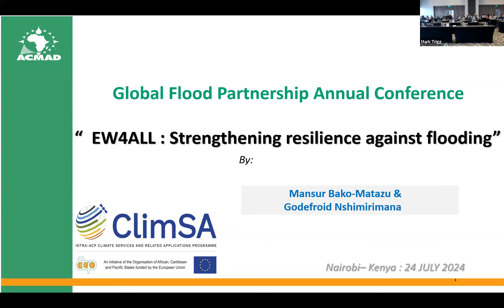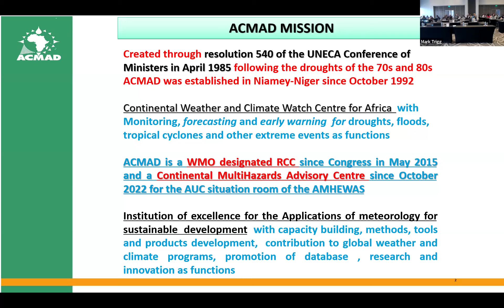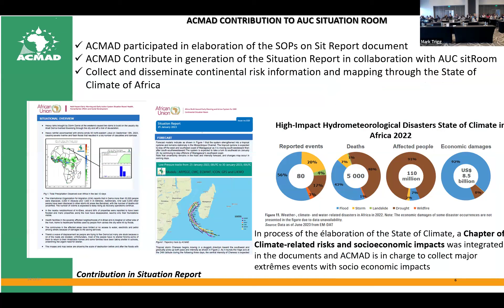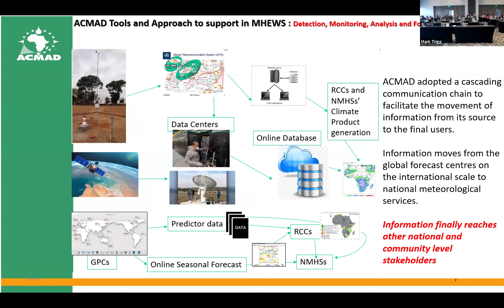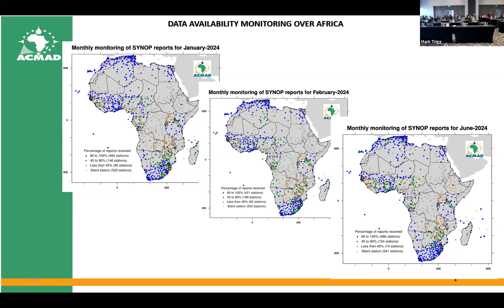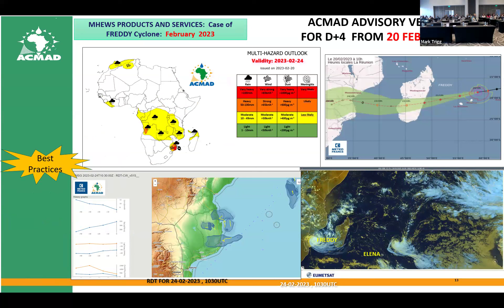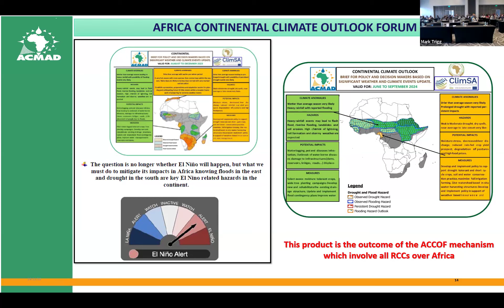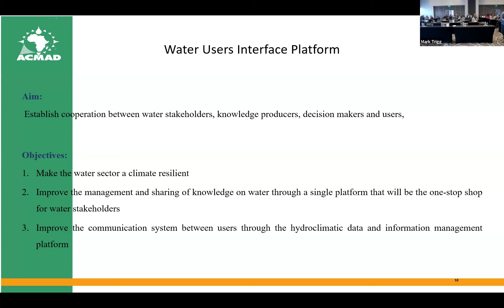Presentation by Mansur Bako Matazu and Godefroid Nshimirimana, ACMAD.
EW4ALL : Strengthening resilience against flooding